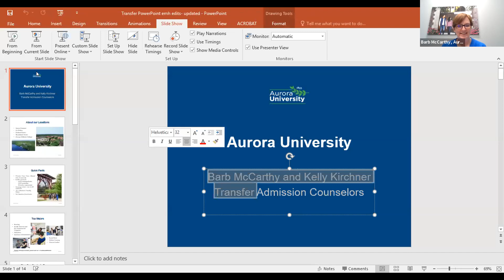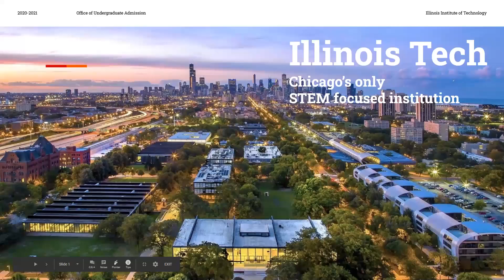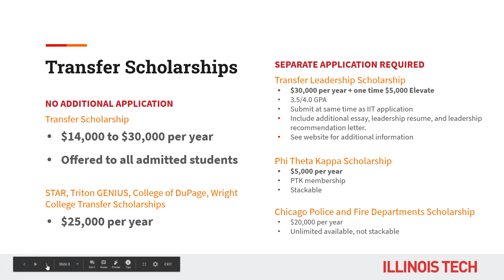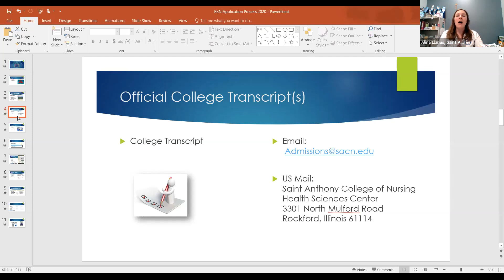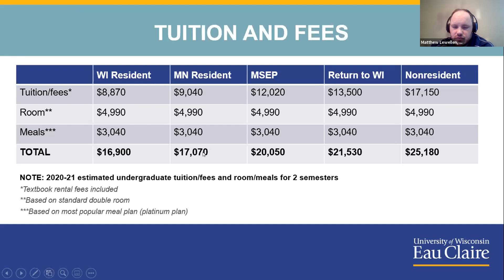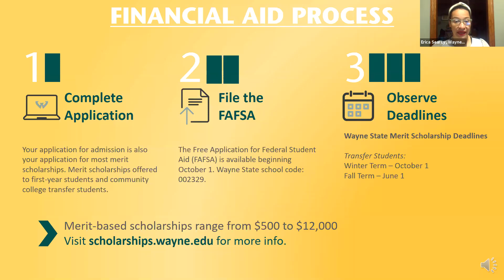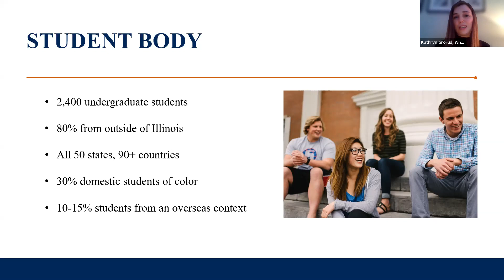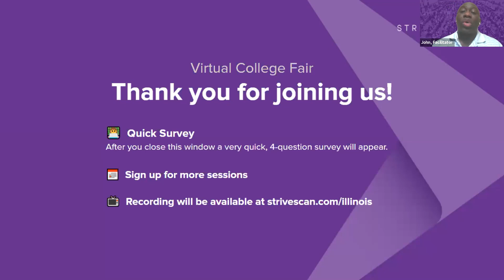Session B5 - IACAC Transfer Virtual College Fair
In this session, you will hear from the following institutions:

Aurora University
Illinois Institute of Technology
Saint Anthony College of Nursing
University of Wisconsin - Eau Claire
Wayne State University
Wheaton College (IL)